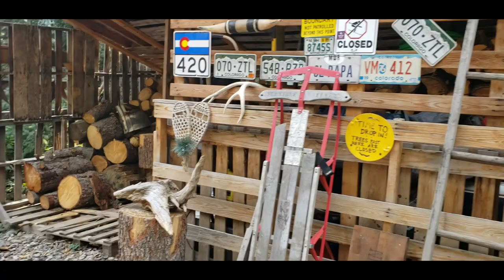COLORADO WEDDING TRIP VLOG CONTINUED | SEE OUR WEDDINGMOON CABIN | AIRBNB TOUR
Welcome back to Love and Junk...Today we are sharing a throwback video, this is our Colorado Wedding Trip Vlog continued. This is our weddingmoon cabin that we stayed in. Enjoy!